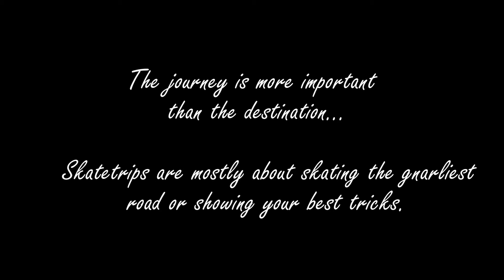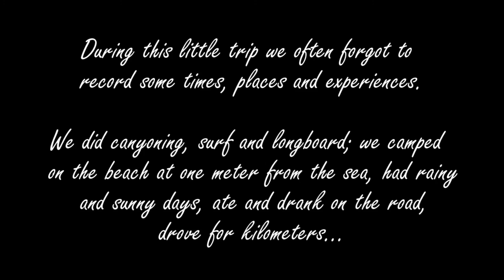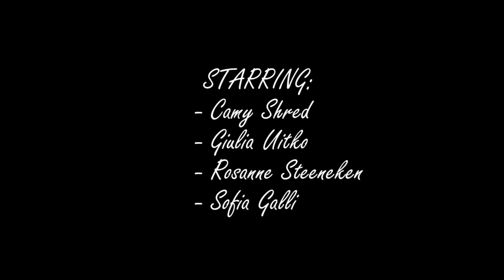boobs trip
surfing, canyonig and longboarding with my chicks